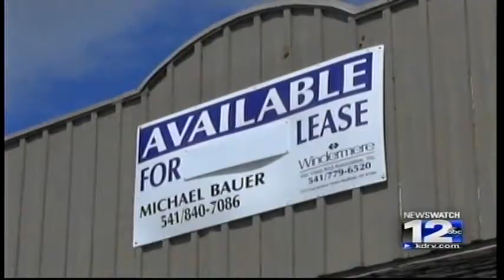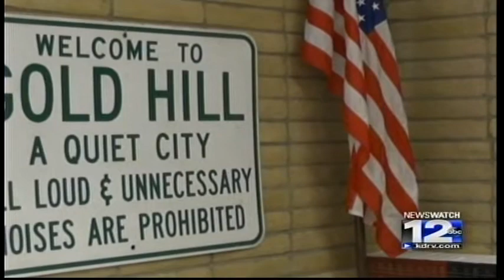Dispensaries Still a Maybe in Gold Hill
Gold Hill could be just a few months away from opening its first and only medical marijuana dispensary. Despite passing a one-year moratorium this week, the city is revising its zoning and business license laws to pave the way.